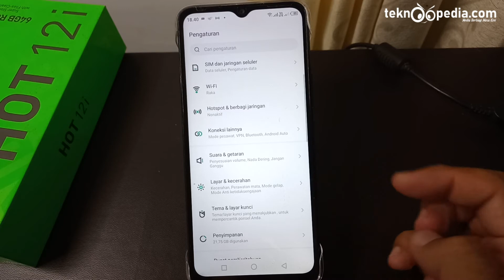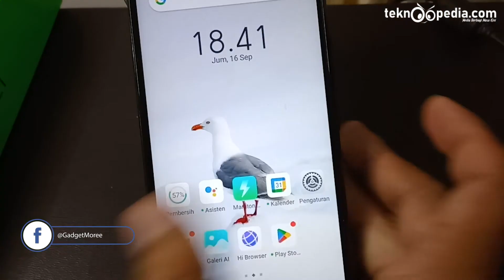Cara Mengaktifkan Layar Tetap Menyala di HP Infinix HOT 12i Android 11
Cara Mengatasi Layar Kuning HP Infinix HOT 12i Android 11 XOS 7.6 Terbaru

Rekomendasi Hape Terlaris Berdasarkan Merek
Rekomendasi Hape BARU Release Berdasarkan Merek